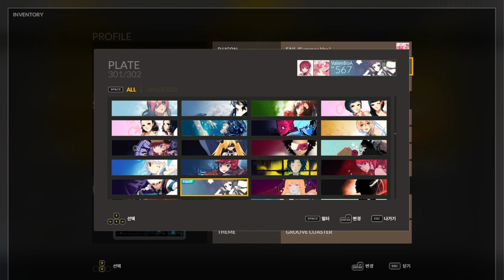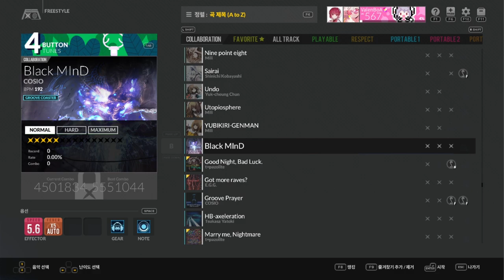【DJMAX RESPECT V】 Groove Coaster THEME SKIN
DJMAX RESPECT V - Groove Coaster Collaboration DLC